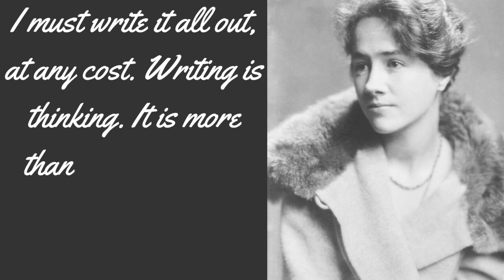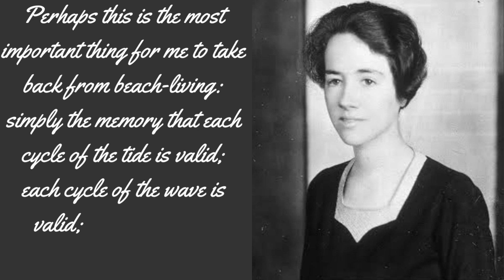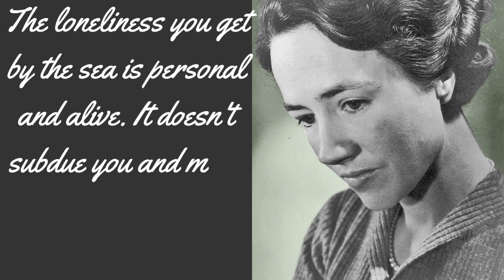15 Momentous Quotes by Anne Morrow Lindbergh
Anne Spencer Morrow Lindbergh (June 22, 1906 – February 7, 2001) was an American writer and aviator. She was the wife of decorated pioneer aviator Charles Lindbergh, with whom she made many exploratory flights.

Raised in Englewood, New Jersey, and later New York City, Anne Morrow graduated from Smith College in Northampton, Massachusetts in 1928. She married Charles in 1929, and in 1930 became the first woman to receive a U.S. glider pilot license. Throughout the early 1930s, she served as radio operator and copilot to Charles on multiple exploratory flights and aerial surveys. Following the 1932 kidnapping and murder of their first-born infant child, Anne and Charles moved to Europe in 1935 to escape the American press and hysteria surrounding the case, where their views shifted during the preliminary time of World War II towards an alleged sympathy for Nazi Germany and a concern for the United States’ ability to compete with Germany in the war with their opposing air power. When they returned to America in 1939, the couple supported the isolationist America First Committee before ultimately expressing public support for the U.S. war effort after the 1941 Japanese attack on Pearl Harbor and subsequent German declaration of war against the United States.